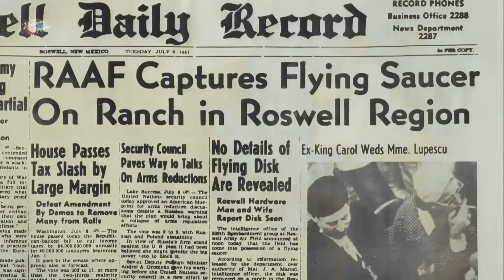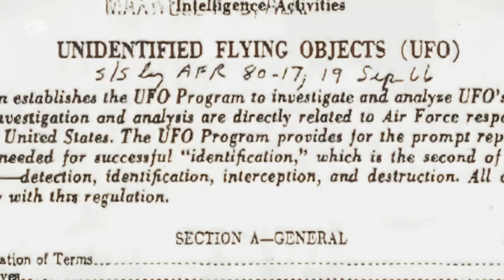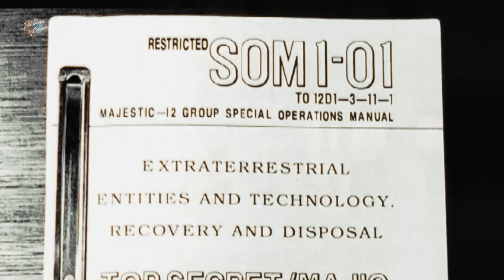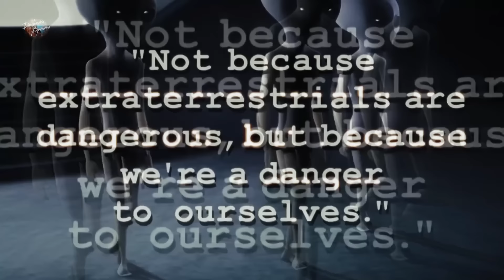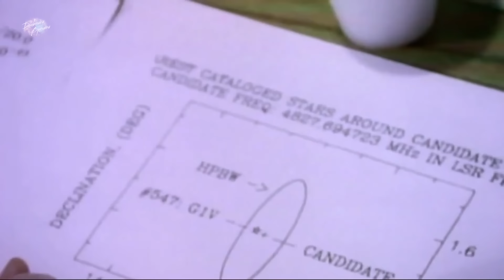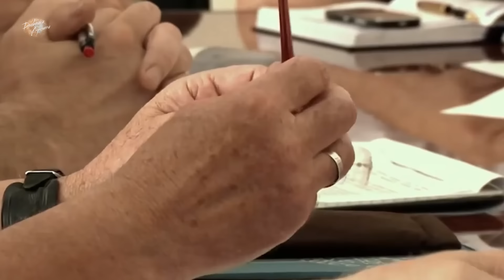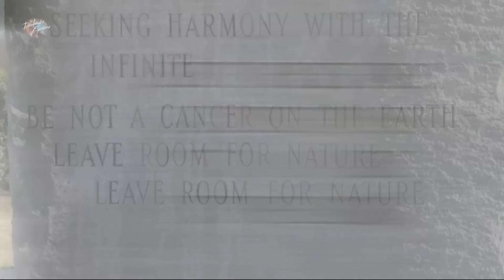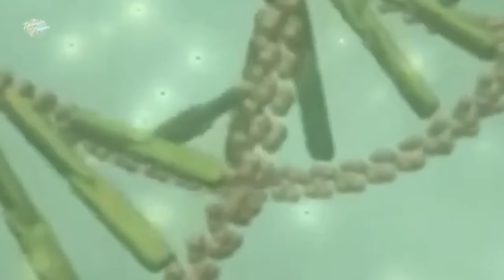Загадочные Сигналы и Падения НЛО: Контакт или Угроза?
На протяжении десятилетий по всей стране очевидцы сообщали о странных событиях — падениях неопознанных летающих объектов (НЛО) на Землю. Эти сообщения часто сопровождаются рассказами о странных светах, необычных звуках и ощущении чего-то внеземного, но большинство из этих происшествий остаются без подтверждений, а их следы исчезают, как только появляются. Тем не менее, существуют теории, согласно которым разбившиеся НЛО могут содержать инопланетные технологии, способные изменить ход истории, если их удастся обнаружить и изучить.

Многие из сообщений о падениях НЛО остаются на уровне слухов и мифов. В местах, где предположительно падали эти объекты, не всегда удается найти материальные доказательства или останки, что только подогревает интерес и спекуляции. Однако несколько случаев были задокументированы, и в некоторых из них находили обломки, которые не поддаются идентификации. Эти фрагменты, как предполагается, могут быть частями инопланетных технологий, обладающих возможностями, которых еще не достигло человечество.

Интерес к этим случаям также подогревается теориями заговора, согласно которым правительственные организации скрывают найденные технологии НЛО от широкой общественности. Сторонники этих теорий утверждают, что такие технологии могли бы радикально изменить нашу жизнь — от прорывов в области энергетики до новых способов путешествий и связи.

Помимо падений НЛО, еще одна загадка, волнующая умы исследователей, — это сигналы из глубокого космоса. На протяжении последних десятилетий ученые фиксируют странные радиосигналы, исходящие из разных частей нашей галактики. Эти сигналы — короткие, мощные импульсы, называемые быстрыми радиовсплесками (Fast Radio Bursts, FRB), — до сих пор остаются необъяснимыми.

Некоторые ученые полагают, что эти сигналы могут быть естественными явлениями, связанными со звездами или черными дырами. Однако другие не исключают возможности того, что это попытки инопланетной цивилизации связаться с нами. Если это так, то возникают вопросы: кто они? Что они пытаются сказать? И главное, каким образом мы должны отвечать на такие сигналы?

Еще одним феноменом, связанным с возможными контактами с инопланетной жизнью, являются загадочные круги на полях. Эти геометрически сложные узоры появляются на полях по всему миру и зачастую возникают за одну ночь. Скептики утверждают, что это всего лишь проделки шутников и фальсификаторов. Однако некоторые исследователи считают, что круги на полях могут быть посланиями от внеземной цивилизации.

Эти круги зачастую содержат символы и паттерны, которые, по мнению энтузиастов, могут быть попыткой передать важную информацию или предупредить человечество о чем-то. Вопрос остается открытым: являются ли они результатом человеческого творчества или же это действительно послания, скрытые в самих строительных блоках нашей планеты?

Свидетельства о падениях НЛО, сигналы из глубокого космоса и таинственные круги на полях продолжают будоражить воображение и вызывают множество вопросов. Если инопланетная жизнь действительно пытается установить контакт, то с какой целью? Являются ли они послами доброй воли, стремящимися передать знания и технологии, или же мастерами войны, предупреждающими о возможной угрозе? Эти вопросы остаются без ответа, и поиски продолжаются.